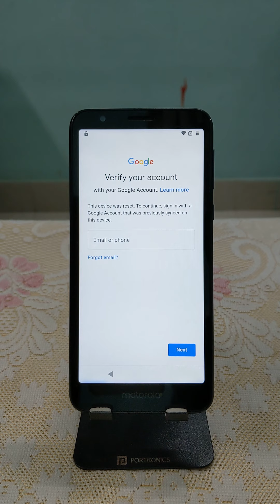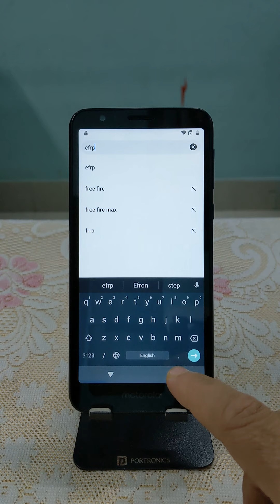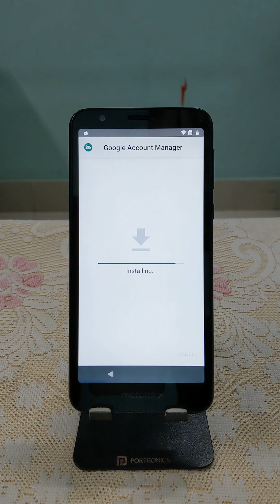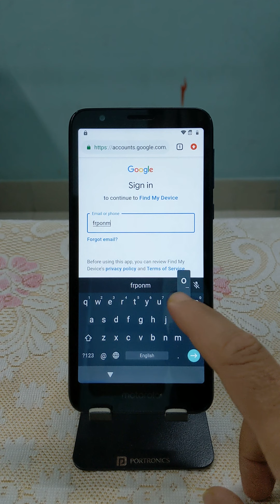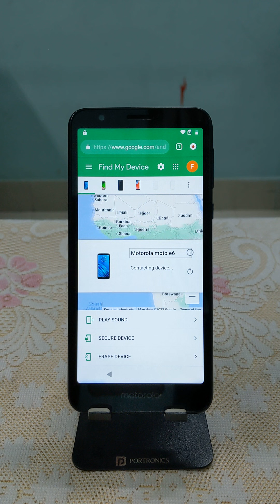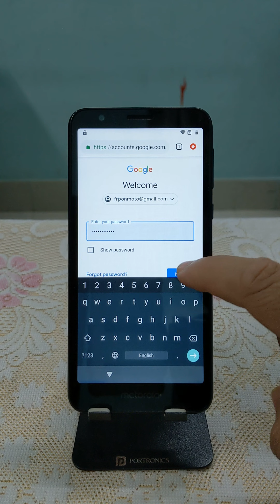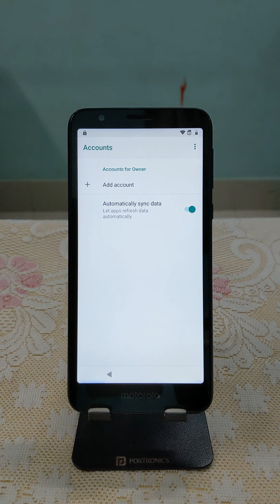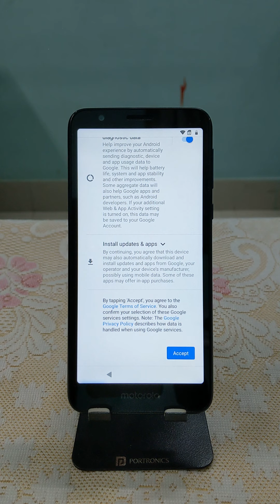Moto G6 FRP Bypass without PC 2022 Android 9.0 Google Unlock XT1925 XT1922